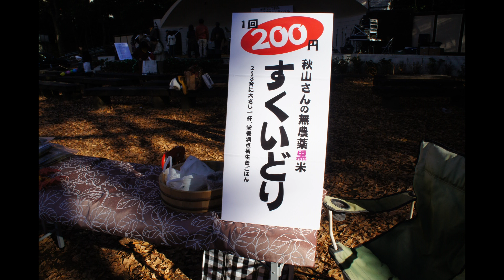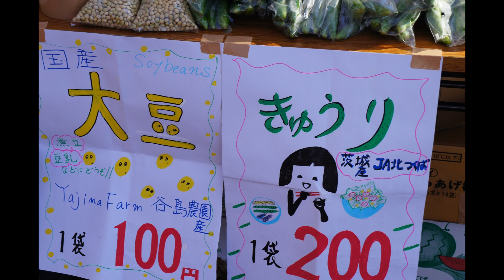FurusatoDen enFestival2012 R1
ふるさと田園フェスティバル
ひろりんにモザイクをかけました。＾ｐ＾